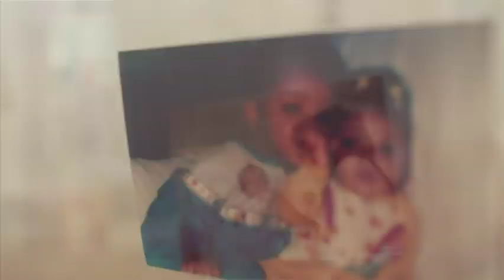Jimmie Allen says 'Nashville is ready' for him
Country singer Jimmie Allen, the first black country artist to have a debut single reach No. 1 on the Billboard Country Airplay chart, says there’s no limitations based on race, gender or economic stature. (Feb. 27)